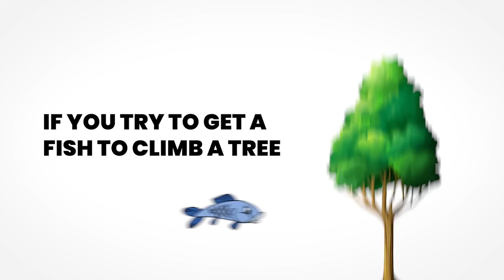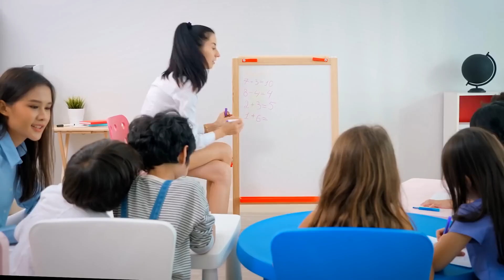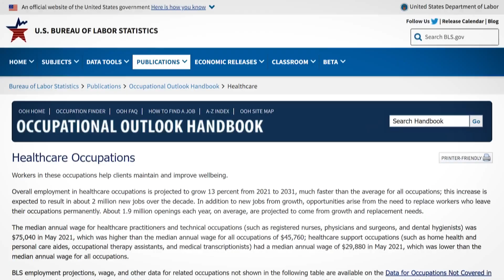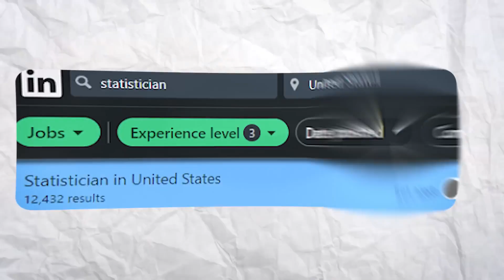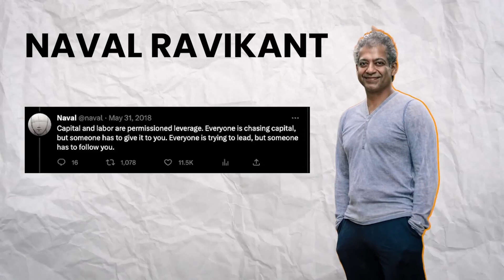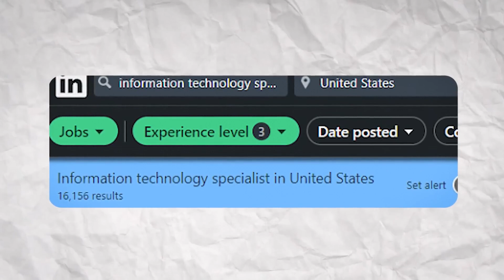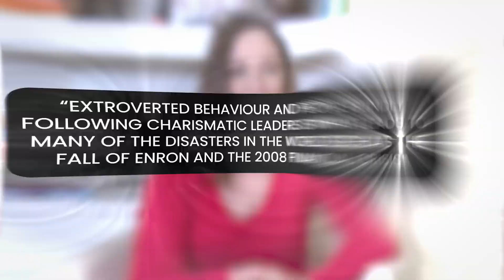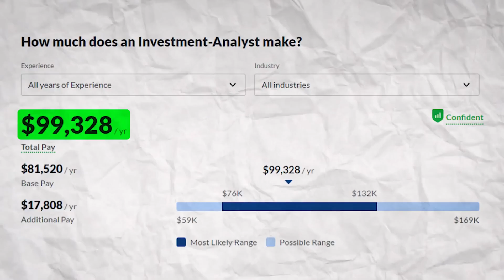The BEST Degrees For Introverts_(1080P_HD)